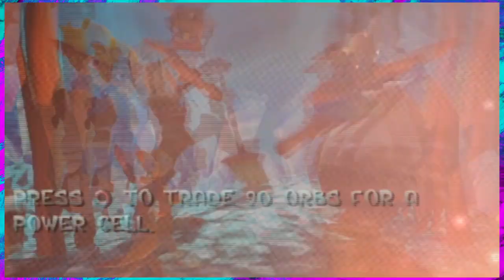Jak and Daxter #15: The Lord of the Movies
Corey and Jon talk about Lord of the Rings and have a joy talking about em'!